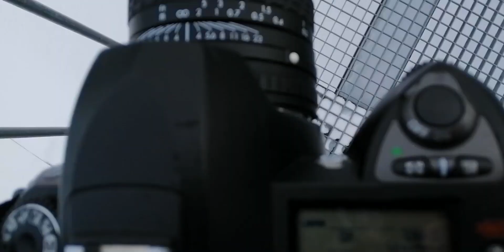Горы молезон Moléson-sur-Gruyères